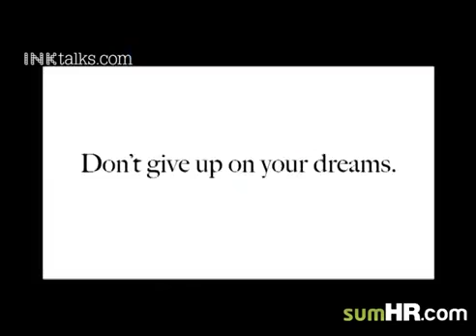11 Priceless Stories From Top Indian Entrepreneurs To Help You Make It Big In Li